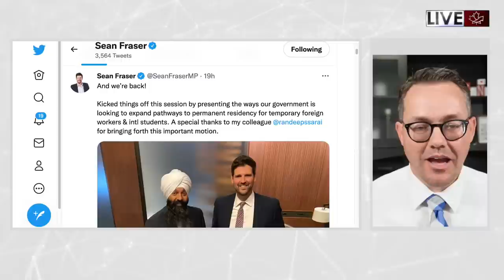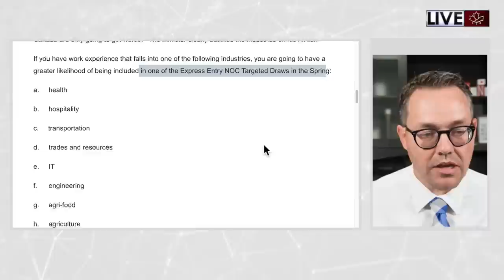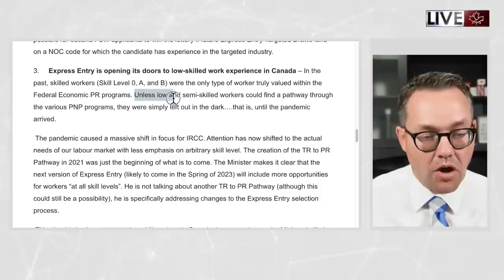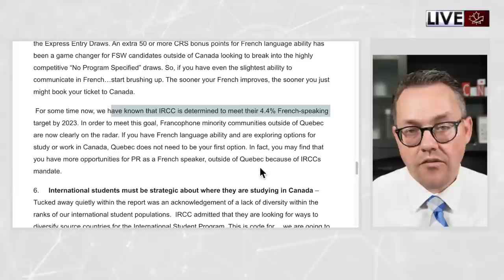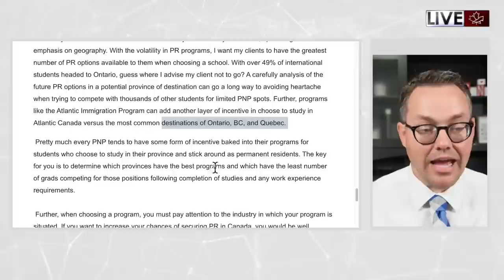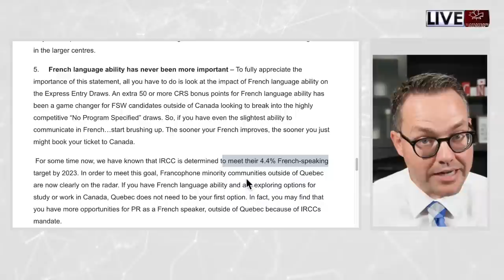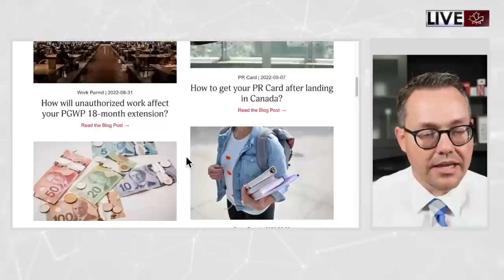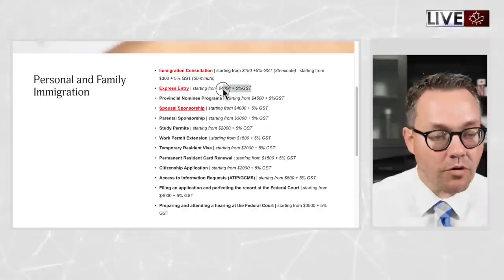Top 6 Takeaways - Strategy to Expand Transitions to PR 2022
In this video, I share my Top 6 Critical Takeaways from Minister Fraser's recently announced Strategy to Expand Transitions to Permanent Residency in Canada. Yes, much of what is contained in the plan has already been released. However,. it's not all fluff. Many people are dismissing this as having nothing of value. they are wrong. I'll explain why.

Link to Mark's Blog Post - My Top 6 Takeaways from the Minister's Plan: Strategy to Expand Transitions to PR

Book an immigration consultation with the lawyers of Holthe Immigration Law